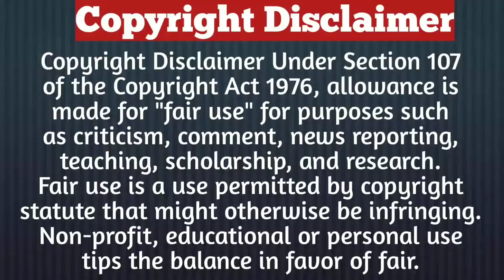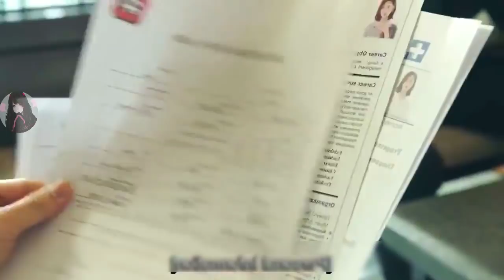Part-3/He Was Getting Jealous Seeing Her With Someone Else/Chinese Drama In Hindi Explained